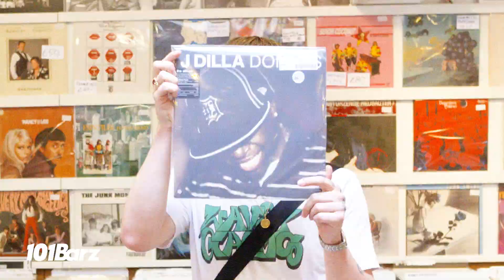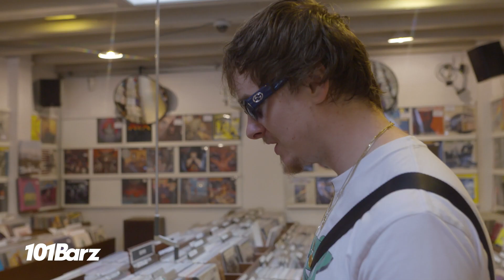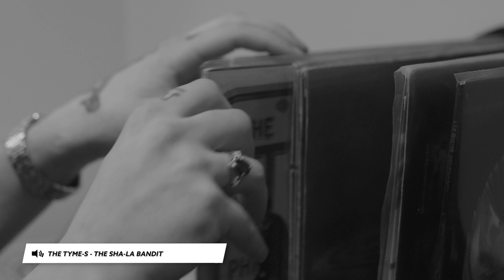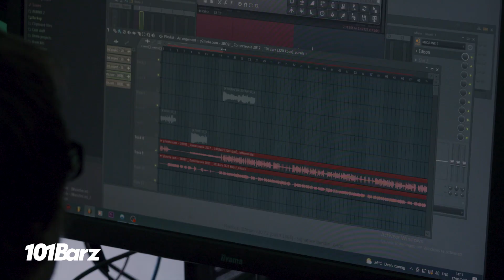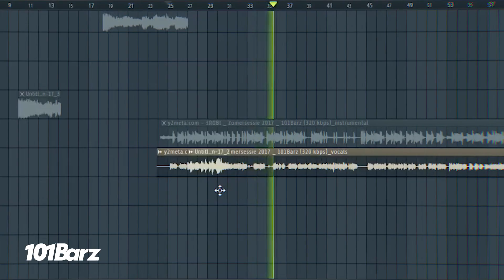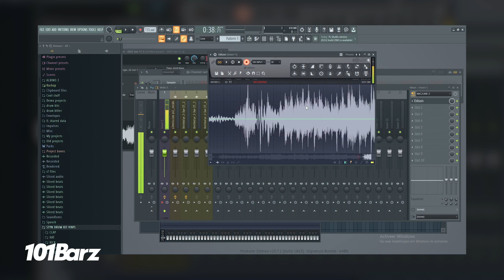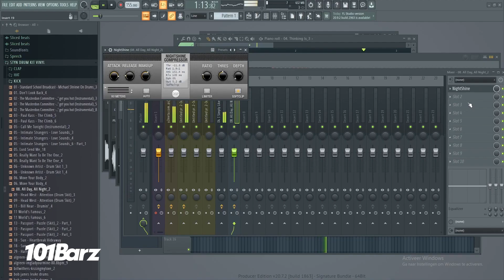Styn geeft een lesje sample flippen: “Nostalgie x nostalgie = de future” | Item | 101Barz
Styn is een producer die voor iedereen de juiste sound heeft. Hij werkte samen met o.a. Juice wrld, Famous Dex en JoeyAK maar de laatste tijd geeft hij classic Freestyles en Studiosessies een tweede leven. Onlangs bracht hij zijn album 'Ordo Ab Chao' uit met internationale samenwerkingen. Genoeg redenen om hem op te zoeken voor een lesje sample flippen.

101Barz is het grootste hiphop-platform van Nederland met wekelijks nieuwe video's. Natuurlijk brengt Rotjoch elke week de welbekende studiosessies op je beeldscherm, maar dat is niet alles. Ben je op zoek naar wat langere interviews? Dan is 'Ins & Outs' iets voor jou! Daarnaast kun je wekelijks stemmen op jouw favoriete throwback sessies en zie je ze terug op dit kanaal. Op de hoogte blijven?

101Barz is een online platform van BNNVARA, onderdeel van de Nederlandse Publieke Omroep.